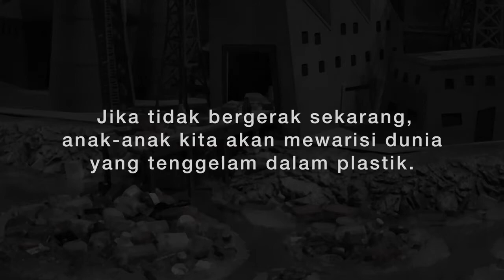plastik mengancam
Plastik bisa ada dalam bahan makanan dan air minum kita, dalam partikel yang kecil bahkan sangat kecil. Tidak kasat mata tapi dampaknya bisa berbahaya.

Partikel kecil plastik mencemari air dari polusi plastik yang kian parah. Sampah plastik dunia diperkirakan akan 2 kali lipat lebih banyak pada 2030 dan 3 lipat lebih banyak pada 2050. Ngeri!

Kita akan tenggelam bersama limbah plastik tanpa adanya perubahan sistemik pada proses pembuatan dan penggunaan plastik, serta pengolahan sampah plastik.